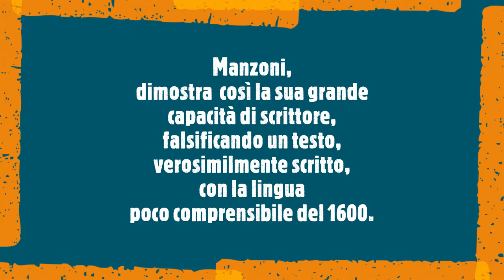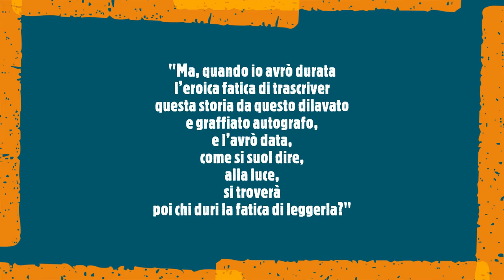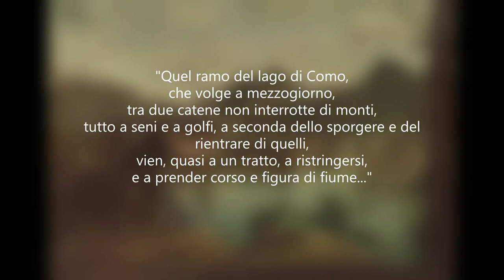Perché Alessandro Manzoni realizza un falso